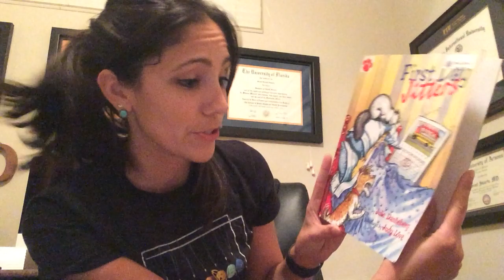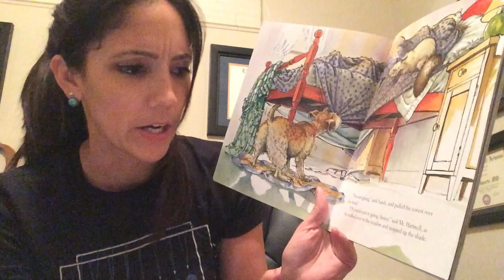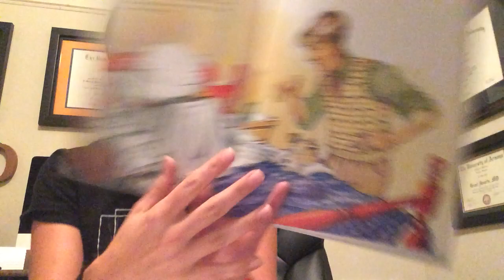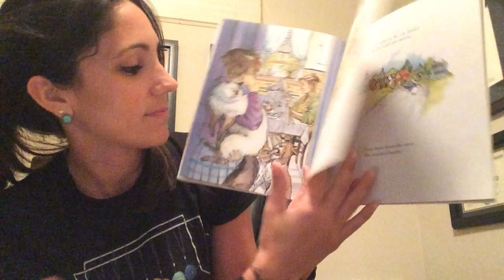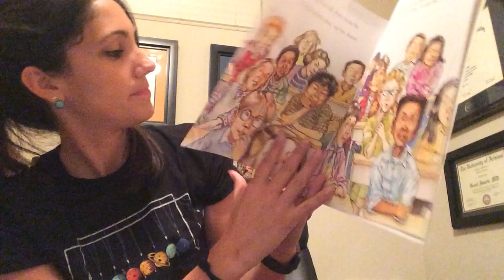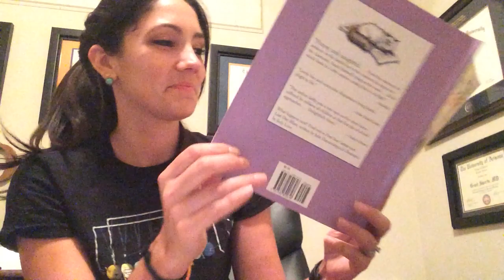Back to School story time with Mrs. Swartz